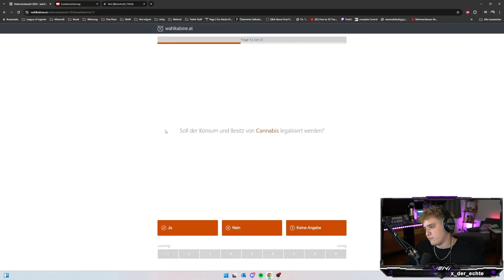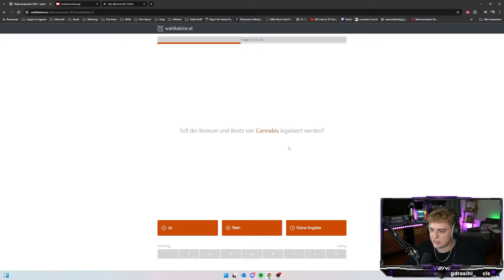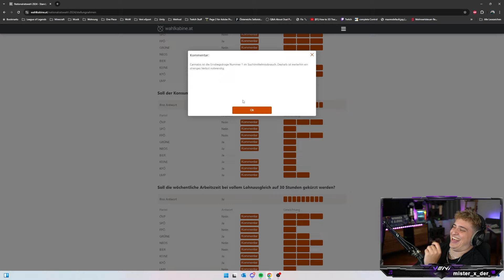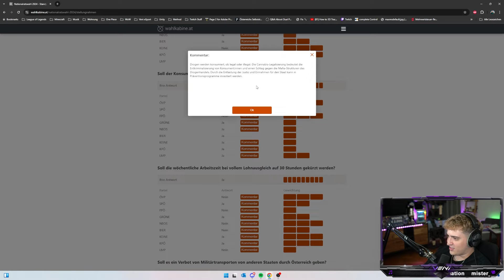SOLL CANNABIS legalisiert werden? 🌿